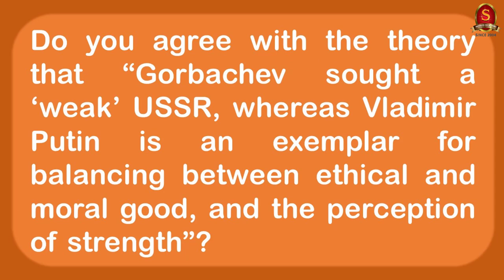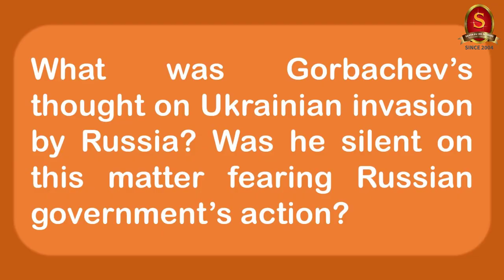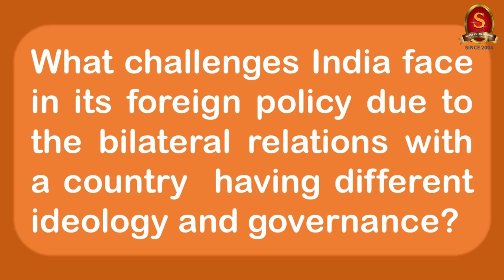Capsule 83 | Mikhail Gorbachev - a Legacy | Shri T P Sreenivasan (IFS 1967 Batch) | IR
In this 83rd capsule on the Weekly International Relations Programme, Shri T P Sreenivasan, Former Indian Ambassador belonging to 1967 batch, will discuss about Mr. Mikhail Gorbachev, his soviet reforms, and the part played by him in the disintegration of the Soviet Union.